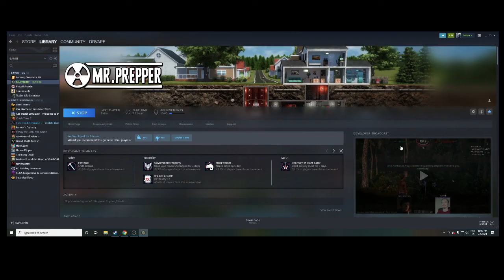NEW! Mr Prepper Gameplay Greek #4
Mr Prepper Gameplay Greek